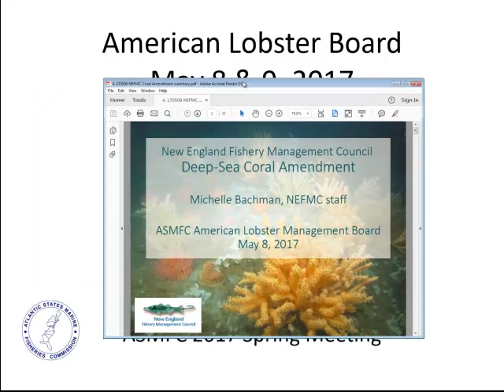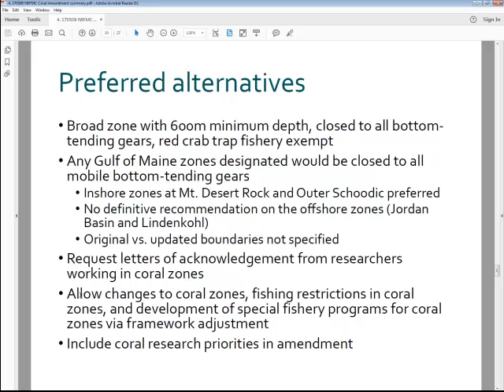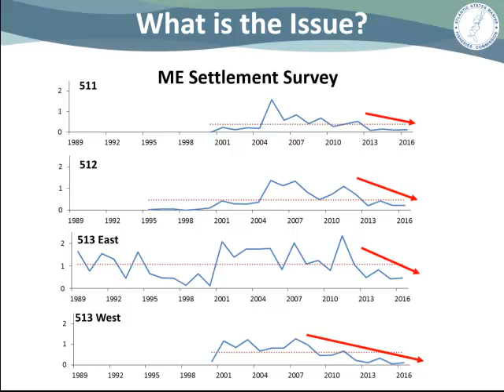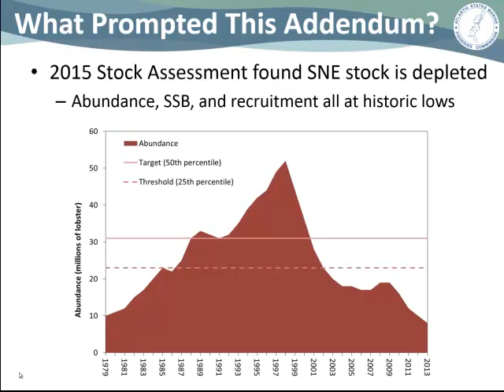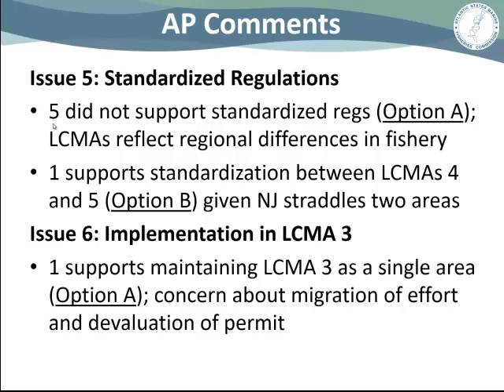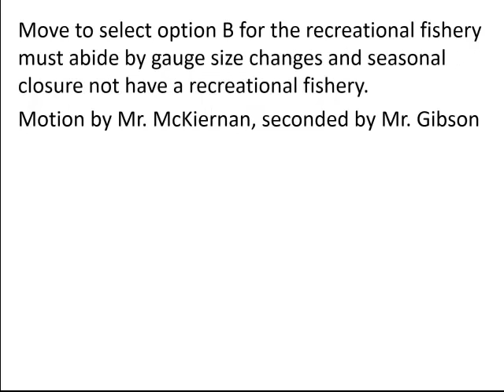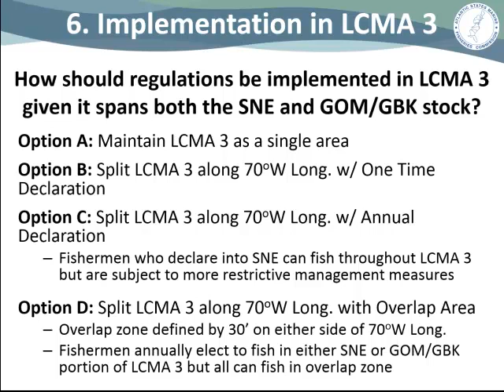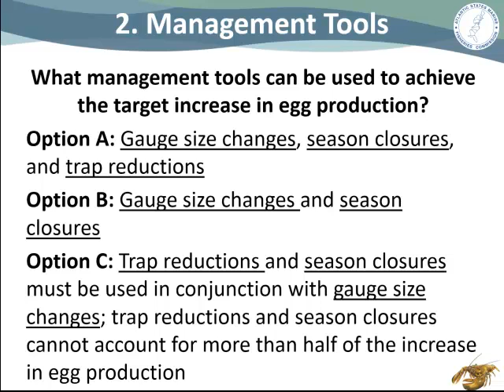American Lobster Board Proceedings May8 2017